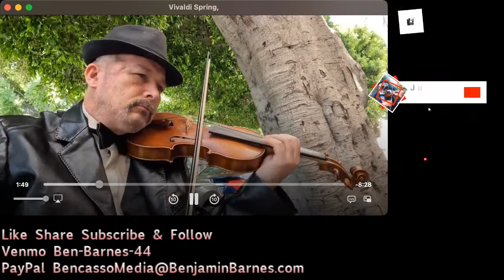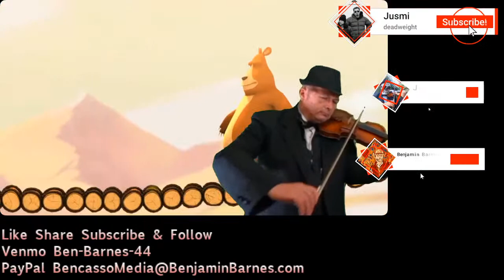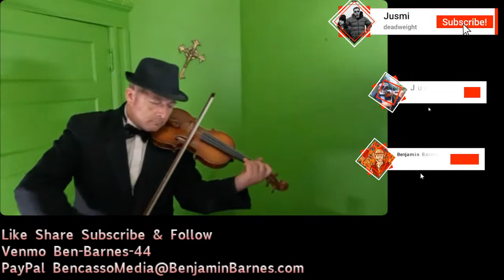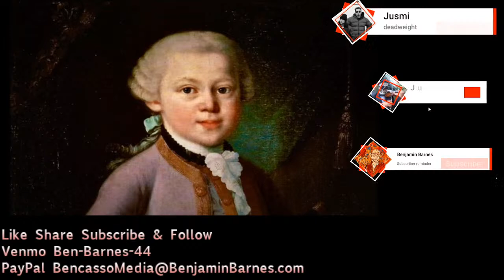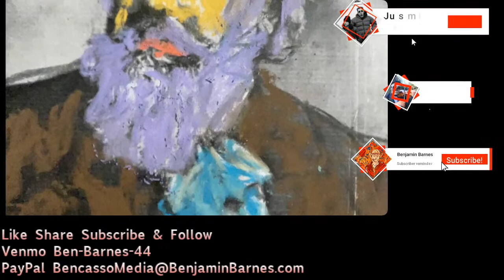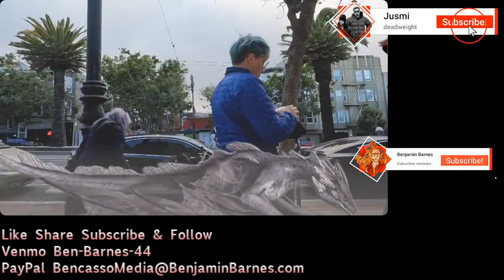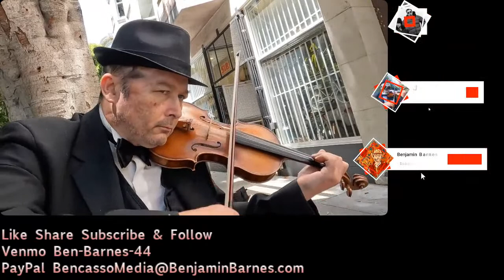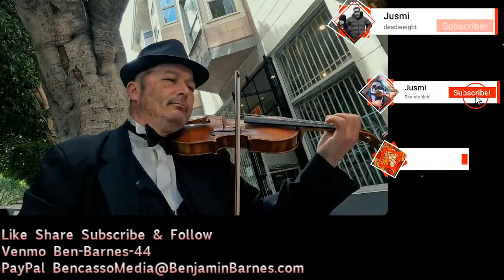Commuter Concert Edition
Tips Appreciated
Profile links and media accounts
Linkedin.com/in/bencasso

NON FUNGIBLE TOKENS (NFTs) youtuber supportmychannel skeletonichi colevalleyviolinist haightstreetguitarist thecrooneratlarge thebrothersbarnes bennybaker lafayetteoriginals stuffsouthofgrappelli oldetymebluegrassrevue rilkemusic thestrollingviolinist commuterconcert Commuter Classical
Tips appreciated

*MUSIC LESSONS, PERFORMANCE VIDEOS,SHORT FILMS, AND RECORDINGS

2 FREE LESSONS WITH PURCHASE OF FIRST HOUR LESSON

ALL MY RECORDED WORKS ARE ON AMAZON ITUNES AND SPOTIFY STREAMING
VIOLIN AND GUITAR LESSONS SPECIAL 2 FREE LESSONS WITH PURCHASE OF FIRST HOUR LESSON

AKA’s:
Bencasso Barnesquiat
Benatra Coltrane
Benny the Disciple of Kenny Baker
Benny South Gypsy Jazz
Ben Zeppelin Heavy Metal
Bendrix Hendrix fiddler reincarnation

Social Media URL’s follow please:
Catch my music edition livestreams on Twitch, Youtube, Meta
Commuter Classical Edition 8:30 am to somewhere around 12
Commuter Bluegrass Edition 4 pm-7
Commuter Rock Edition 1 pm-4,
Commuter Jazz Late Nite 11 pm-2 am

Realizm Period reminisces Blue Period.  It is Pablo Bencasso Barnesquiat’s 2022 movement which mints realistic art created from mediums including animation, painting, drawing, photography, video, collage, or still life.